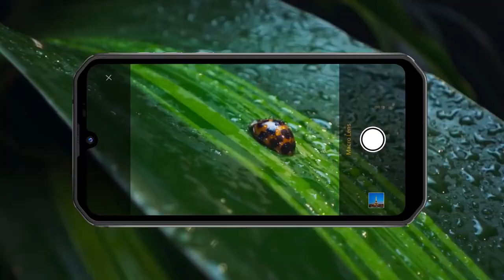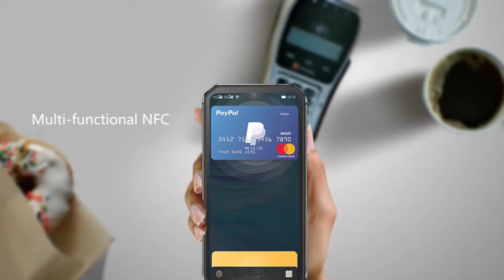Reliable smartphone Blackview BV9900 Pro.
Blackview BV9900 Pro is a wonderful creation of man, a waterproof smartphone will perfectly help everywhere, Blackview BV9900 Pro is perfect for a hunter or for a tourist, aliexpress releasing Blackview BV9900 Pro made it like a smartphone with a heart rate monitor.
Blackview BV9900 Pro possesses not only incredible indicators of security, Blackview BV9900 Pro has a triple camera, the ability to shoot in 4k, NFC technology.
When buying a Blackview BV9900 Pro smartphone from aliexpress store, you will receive a quality product for little money.
Characteristics:
CPU: MTK Helio  P90, 8-core 2,2ghz
- GPU Renderer: PowerVR GM 9446
- Ram 8gb
- Rom 256Gb
- 5,84` 2280x1080p IPS, OGS
Similar video:
Best UMIDIGI BISON IP68 / IP69K Phone.

POCO X3 NFC the main smartphone of autumn.

UMIDIGI S5 Pro is a super modern smartphone.